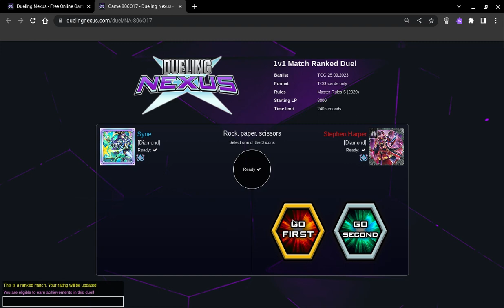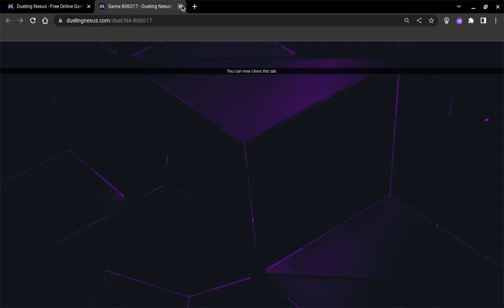Danger! Dark World vs. Traptrix | High Rated Dueling Nexus